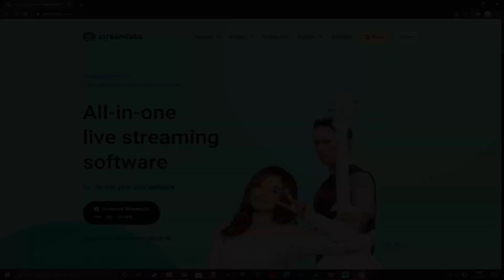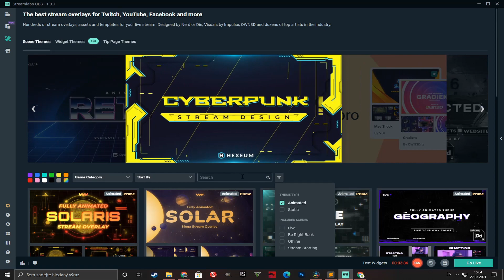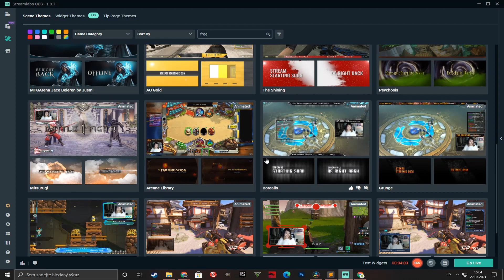[1#] - Úvod do programu Streamlabs OBS, aneb jak natáčet a streamovat z počítače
Ahoj, v tomto prvním díle tutoriálů  si ukážeme, jak natáčet a streamovat z počítače přes program Streamlabs OBS. V tomto díle si ukážeme ty opravdové základy, ale příště to budeme rozebírat více a více do hloubky.

PS: JE TO ZDARMAAA :D